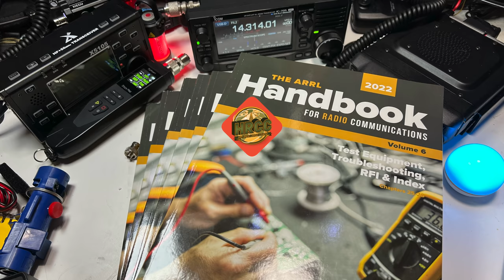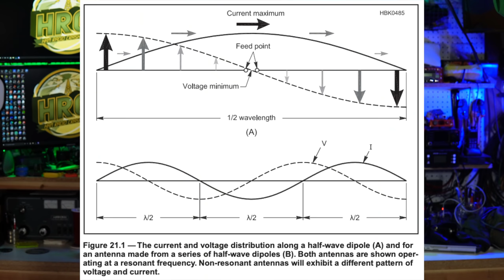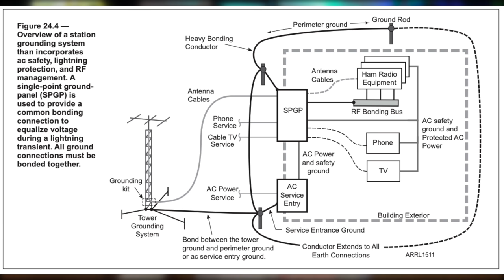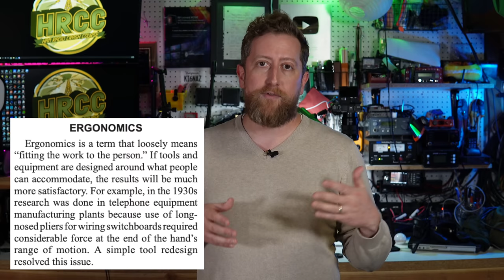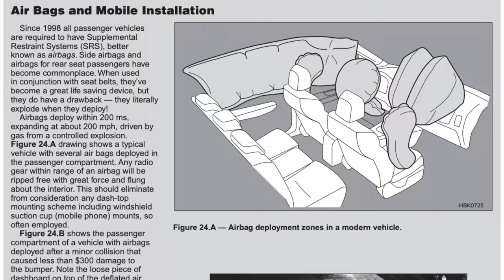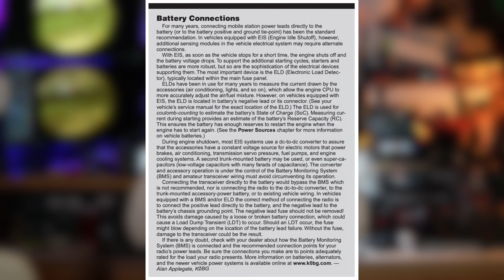ARRL Handbook - Assembling a (Ham Radio) Station!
I've been mentioning your years that the ARRL Handbook is a fantastic resource for most amateur radio operations.  Today I will be talking about one of my favorite sections, "Asembling A Station", which cover your home shack, mobile and portable stations.

The ARRL Handbook comes in a multi-volume set and single tome.

NOTE: The ARRL send me a multi-volume set to talk about the 2022 version.  With that said, I have purchased previous versions and have recomended it for quite some time.